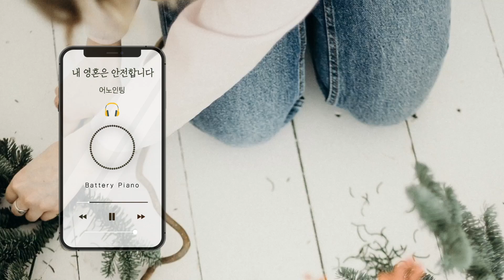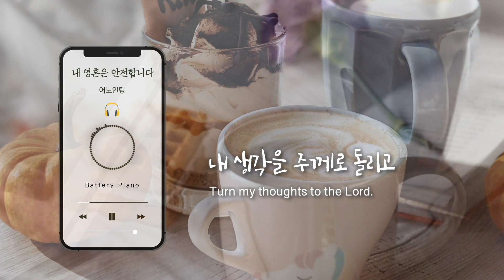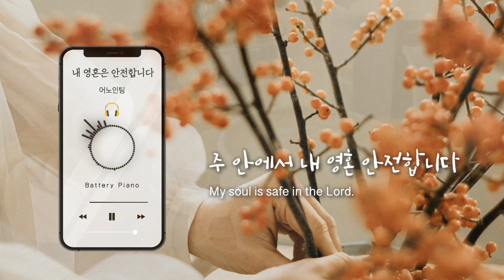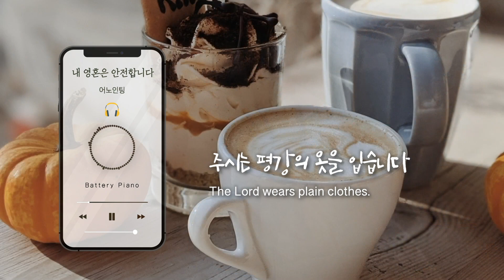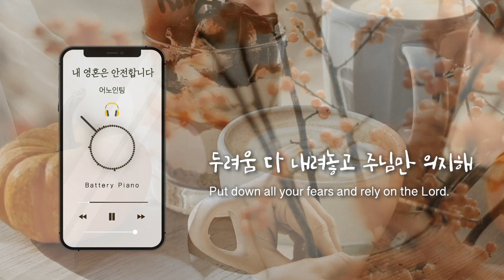내 영혼은 안전합니다 My soul is safe⎪piano cover (Kor/Eng)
“Let this mind be in you, which was also in Christ Jesus: Who, being in the form of God, thought it not robbery to be equal with God: But made himself of no reputation, and took upon him the form of a servant, and was made in the likeness of men: And being found in fashion as a man, he humbled himself, and became obedient unto death, even the death of the cross.” [Philippians 2:5~8]

“너희 안에 이 마음을 품으라 곧 그리스도 예수의 마음이니, 그는 근본 하나님의 본체시나 하나님과 동등됨을 취할 것으로 여기지 아니하시고, 오히려 자기를 비워 종의 형체를 가지사 사람들과 같이 되셨고, 사람의 모양으로 나타나사 자기를 낮추시고 죽기까지 복종하셨으니 곧 십자가에 죽으심이라” [빌립보서 2:5~8]

All the songs were made from the performance of "BATTERY PIANO."
모든 곡은 "BATTERY PIANO"의 연주로 만들어 졌습니다

이어폰을 권장합니다

I want that content to be used for you.
해당 컨텐츠는 당신을 위해 마음껏 사용되길 원합니다